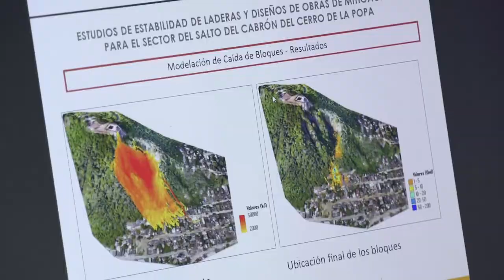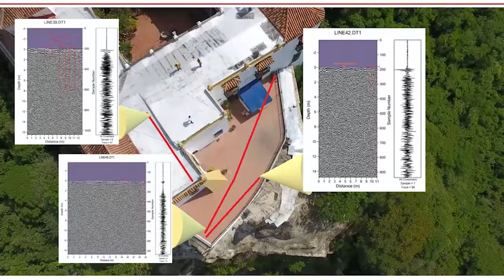Trailer | Episodio - Guilliam Barbosa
Guilliam Barbosa, es docente del Departamento de Geotecnia y Materiales del Programa de Ingeniería Civil de la Universidad de Cartagena.
Desde hace más de 10 años, trabaja de la mano de estudiantes la línea de investigación en evaluación de amenazas y diseño de obras de mitigación.